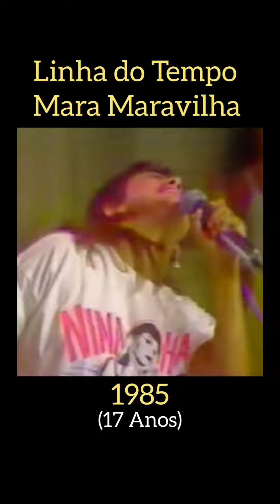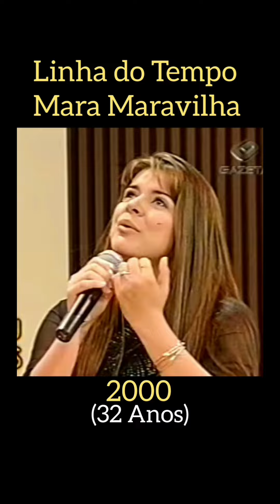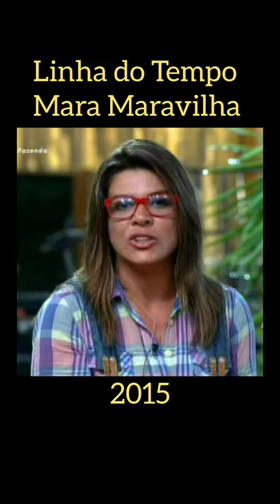Linha do Tempo - Mara Maravilha (1982 a 2024)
Linha do tempo mostrando em vídeos a evolução da Mara Maravilha desde quando apareceu na televisão brasileira.